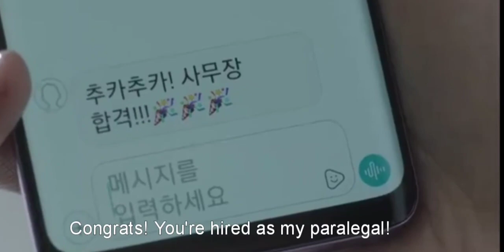to break the law you need to know law